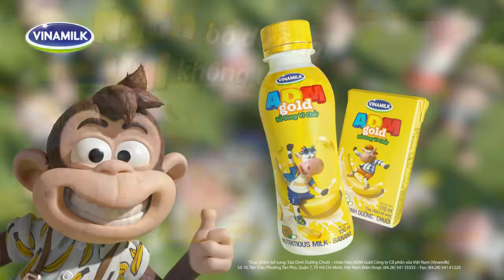Quảng Cáo Sữa Vinamilk Dinh Dưỡng Ngon Bổ Dưỡng Cho Trẻ Ăn Ngoan